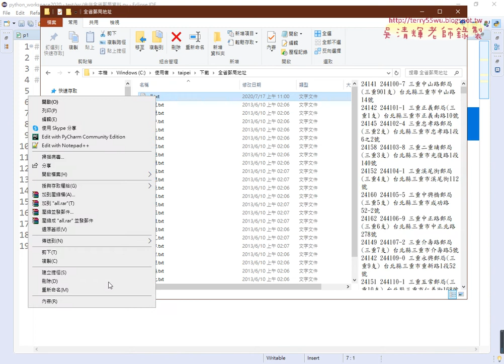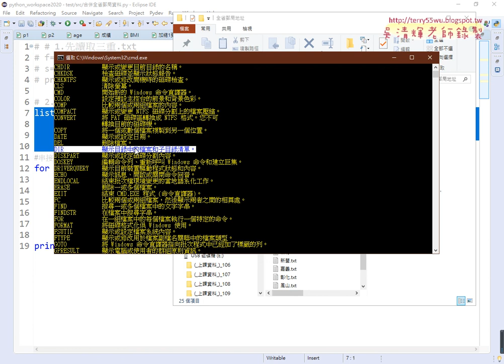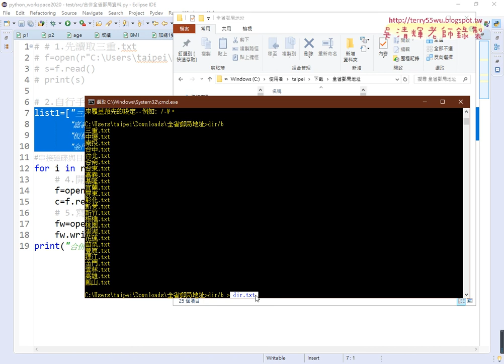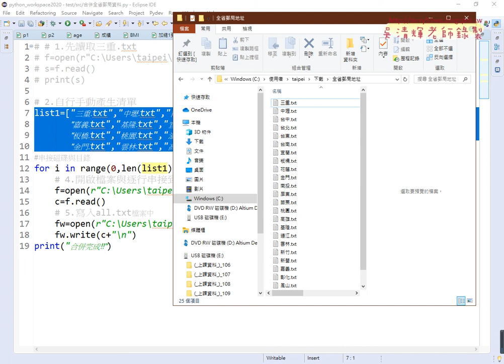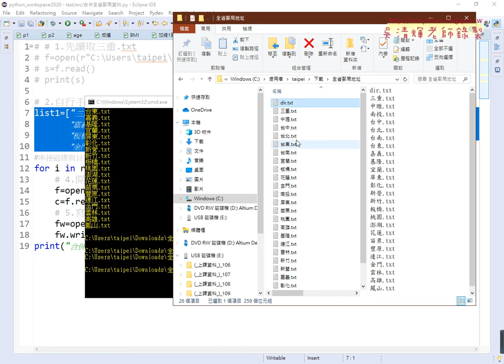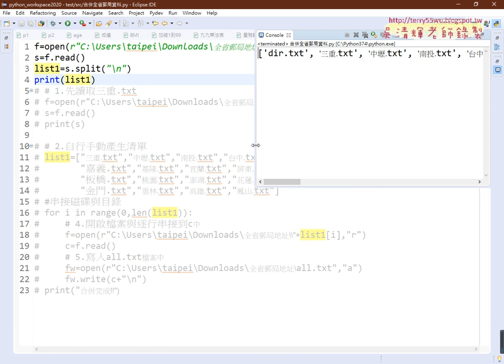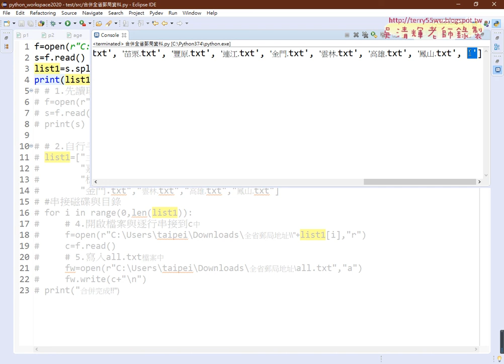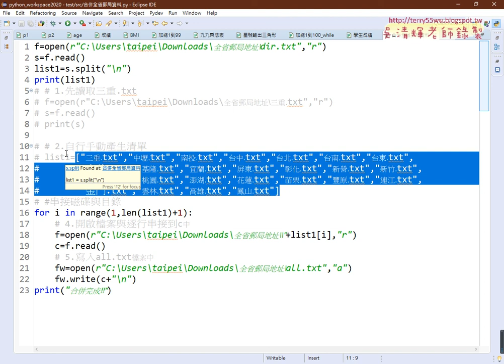03 用命令模式輸出清單